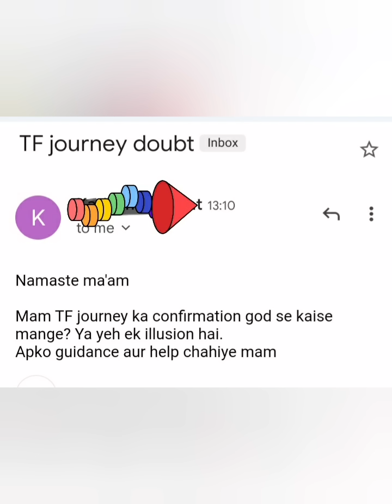ENERGY READING..wo contact karenge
FOR

Ajustment in relation
#.Forgivness

Special Readings
PENDULAM READING
DM READING
CURRENT ENERGY

Learn

Sharing story

Cort cutting
Ancestral healings

General Guidance

Payment mode
PAYTM upi
Google pay
phone pay